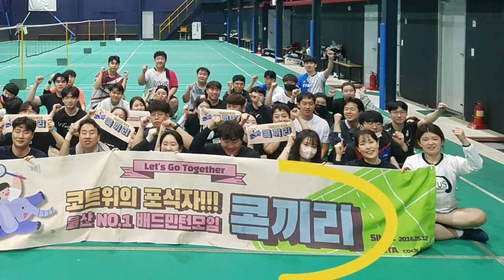울산 2030 모임! '콕끼리' 에서 벌어진 재미있는 사건들!!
울산 2030 콕끼리 모임! 많은 관심 가져주세요!!